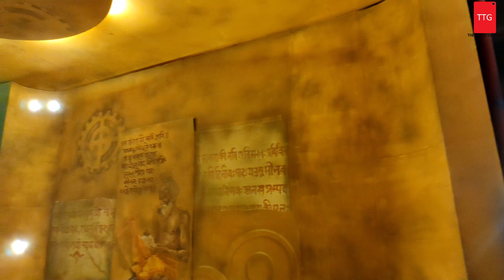Chandannagar Jagadhatri Puja 2023 | Barabazaar, Bagbazar, Madhyamchal 2023-VLOG:78,The Talented Guys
আজকের ভিডিওটি চন্দননগর জগদ্ধাত্রী পূজা ২০২৩  নিয়ে । নতুন কিছু চেষ্টা করছি আপনাদের মতামত খুব গুরুত্বপূর্ণ।দেখে কমেন্ট করে জানাবেন কেমন হয়েছে।
এই ভিডিওতে আপনারা দেখতে পাবেন
১. চন্দননগর বড়বাজার জগদ্ধাত্রী পূজা ২০২৩
২. চন্দননগর বাগবাজার জগদ্ধাত্রী পূজা ২০২৩
৩. চন্দননগর মধ্যাঞ্চল জগদ্ধাত্রী পূজা ২০২৩

Join me on an enchanting journey through the vibrant celebrations of Chandannagar Jagadhatri Puja 2023 in this exciting vlog! In Part 7, we started our journey from Chandannagar Barabazar Jagadhatri Puja 2023. The puja Pandal is made off wood, bamboo and many beautiful wooden material.

Our exploration continues to the spellbinding Chandannagar Bagbazaar Jagadhatri Puja 2023, showcasing a mesmerizing Jagadhatri Idol and an extraordinary light in the pandal. Showcasing this unique and important topic is excellently done by the puja committee.

Next, we visited Chandannagar Madhyanchal Jagadhatri Puja 2023.

Don't miss the magical moments and unique insights into these incredible celebrations.

Explore the enchanting world of Chandannagar Jagadhatri Puja 2023 in this captivating video! Witness the grand preparations of Maa Jagadhatri's idol and the stunning pandal decorations that adorn this famous festival. Join us on a journey through the mesmerizing themes of various Chandannagar Jagadhatri Puja pandal 2023. Chandannagar Jagadhatri Thakur is the main attraction of the devotees.

Chandannagar is renowned for its extraordinary lighting, and during Jagadhatri Puja, it shines like never before, captivating the hearts of people from all over the world. Chandannagar lighting or Chandannagar Jagadhatri Puja Lighting is famous across the world. In this video I have shown Chandannagar Jagadhatri Puja Pandal 2023.

Watch the 2023 Chandannagar Jagadhatri Puja 2023 theme it is predictable that it will be exciting.

In this video you can find details of the following Jagadhatri Puja 2023

1. Chandannagar Boubazaar Sitalatala Jagadhatri Puja 2023 or 2023 Chandannagar Boubazaar Sitalatala Jagadhatri Puja
2. Chandannagar Boubazaar Bramhanpara Jagadhatri Puja 2023 or 2023 Chandannagar Boubazaar Bramhanpara Jagadhatri Puja
3. Chandannagar Boubazaar Kolpukur Dhar Jagadhatri Puja 2023 or 2023 Boubazaar Kolpukur Dhar Jagadhatri Puja

অনান্য Vlog

সেরা 6 চন্দননগর জগদ্ধাত্রী পূজা

চন্দননগর জগদ্ধাত্রী পুজো সেরা আলোর গেট

2023-VLOG:52
Kolkata Durga Puja Pandal 2023, Part-3

2023-VLOG:50
Kolkata Durga Puja 2023, Part 1